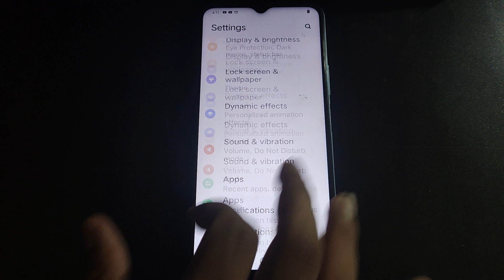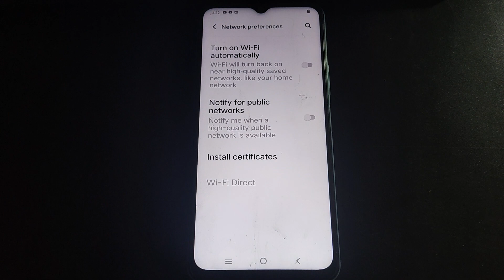network preference setting iqoo U1x, iqoo U1x me turn on wifi automatically option on off kaise kare